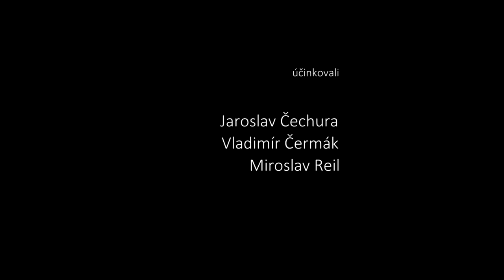Jaroslav Čechura / Vladimír Čermák - Kdo píše dějiny - Debatní klub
K čemu je dobrá historiografie, je tématem debaty do které přijal pozvání český historik, specializující se na novověké sociální dějiny Jaroslav Čechura a filozof a sociolog považující se za nezávislého badatele v oblasti nedávné i dávnější, Vladimír Čermák.
Fridrich Nietzsche napsal „Jen pokud historie slouží životu, chceme sloužit my jí.“  Nietzscheho pohled na historickou knihu byl, že není výpovědí o období, o němž má podat svědectví, ale může být spíše pramenem k době, v níž je napsaná.
Současná historiografie je složitější. Michal Janata například říká, že klíčové je, co pokládáme za prameny námi traktované minulosti a jakou zvolíme interpretační strategii. Podle Janaty je historik podobně jako individuum zjednávající si přístup k minulosti omezený mnoha faktory, nejen determinací „své doby“, to znamená konvencemi, stereotypy, předsudky, resentimenty, ale i omezením daným spletí situací, v nichž se pohybuje každý jedinec. Janata pak zastává názor, že abychom se dobrali toho, čím je tvořena povaha současné dnešní historiografie, musíme o ní hovořit v plurálu. A stejně spletité budou podle něj i odpovědi na to, zda je historiografie narací minulosti, jazykovým diskursem či řadou dalších jiných možných podob.
Co si o historiografii, respektive k čemu je dobrá historiografie, myslí hosté Debatního klubu?